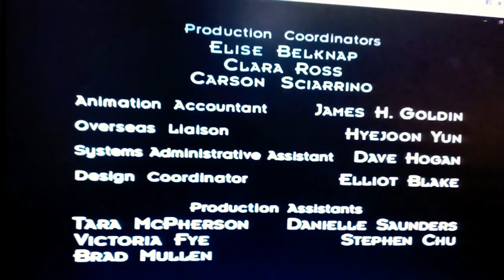March 14, 2021